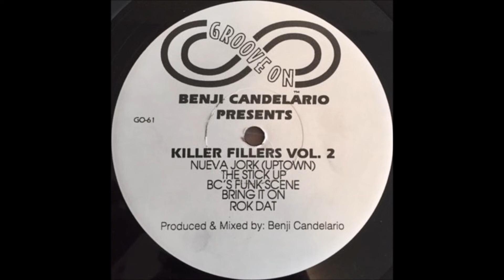Benji Candelario - Rok Dat (1996)